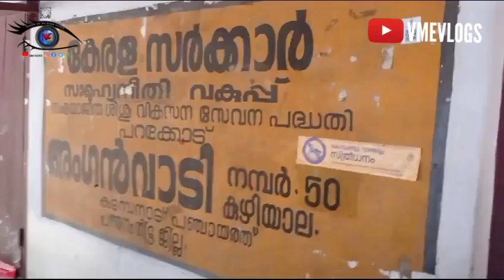അങ്കണവാടിയിലെ ഡൂഡിന്റെ ഓണം ആഘോഷം ❤❤🙏😂😂